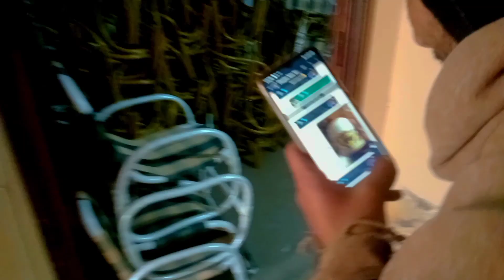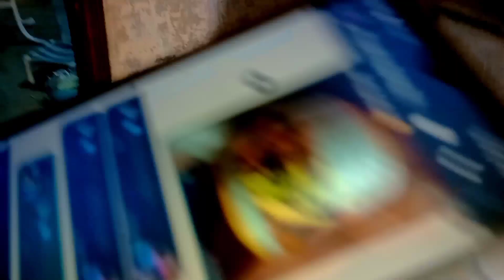19, my YouTube channel ko follow like kar 👍🙏 de aapko video acchi Lage to